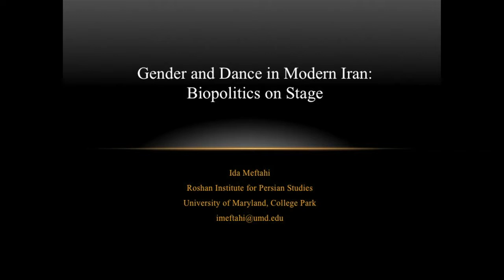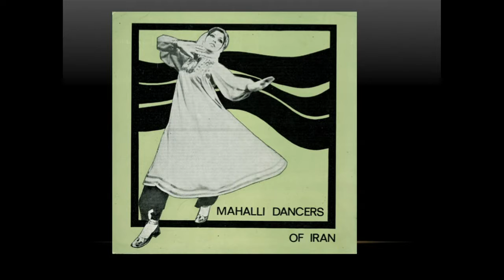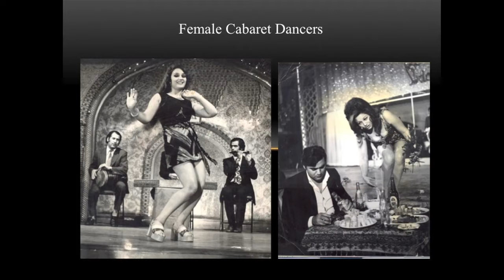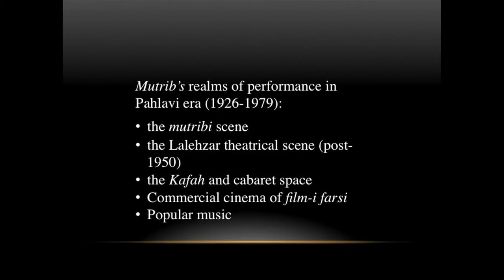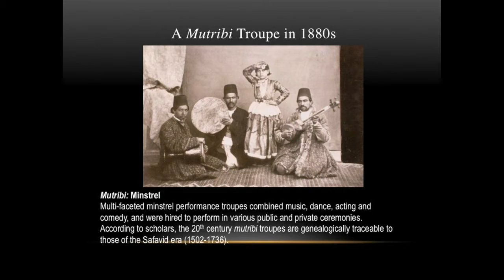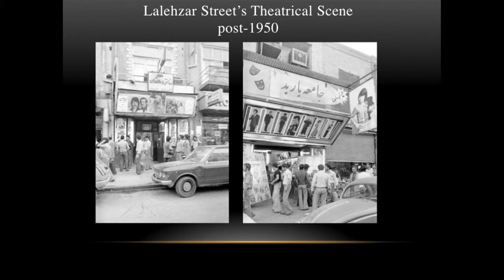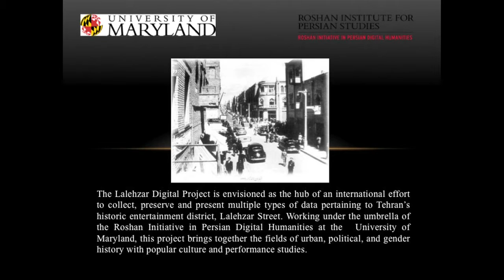Gender & Dance in Modern Iran: Biopolitics on Stage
Ida Meftahi discussed her book, "Gender and Dance in Modern Iran: Biopolitics on Stage."